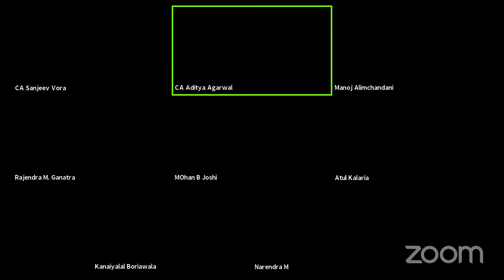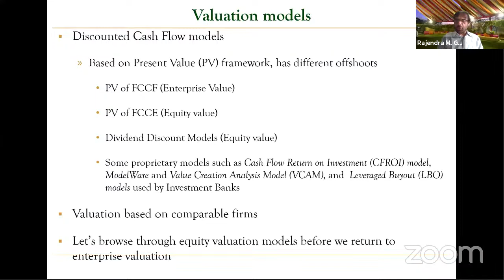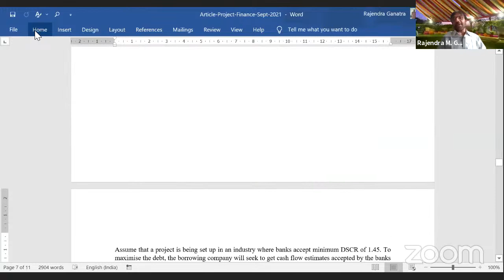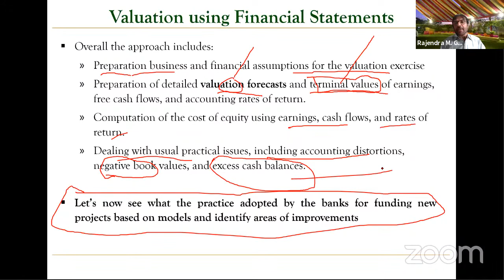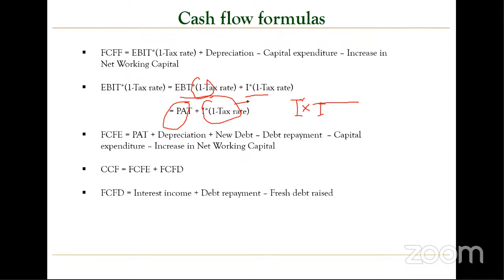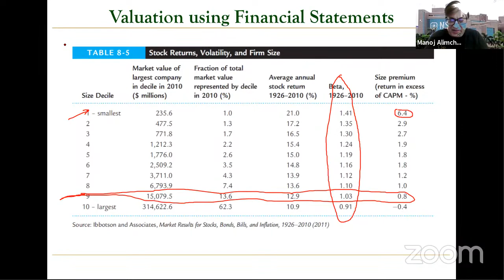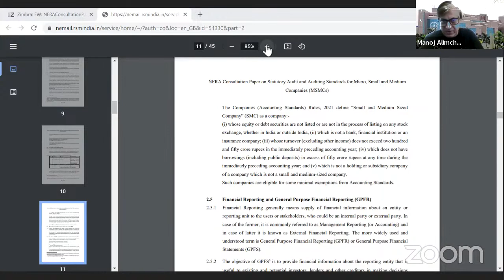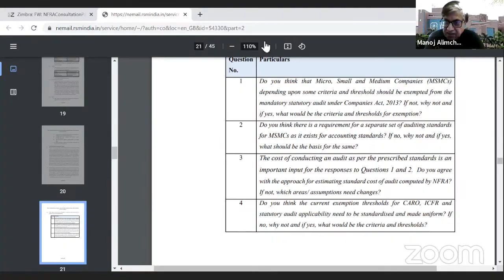Global1st NFRA Conclave-Valuations,NFRA Consultation, Standards,MSME,Audit,Stakeholders,RBI MPC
GLOBAL 1ST NFRA CONCLAVE FOR NATION BUILDING  -MEET THE EXPERTS - WISDOM SERIES

Special Interactive Deliberations - Concerning Professionals & CAs

 SERIES

Eminent Personalities

Manoj Alimchandani
Dr Rajendra Ganatra
M Narendra
Sanjiv Pandey
R Kannan
Santosh Maller
Archana Moghe
R Kanoria
Abhishek
Sanjeev - Big 4 and MSME Experiences

Valuations From Financial Statements - With Approaches from Various Stakeholders

Standards of Institutes- awaiting Inputs in Interactive Format to Members

Consultation Papers of Regulators - last day 10 Nov
Global and Indian Practices

Big 4 Veterans and MSME Specialists
Interactive Deliberations on relevant and timely  Topics - Open House for all Participants  Sharing Experiences with CEO/ CXOs / Specialists - Real Life Examples & Latest Developments -

Participants with Big 4 Experiences and Professionals with Experienceswith MSME , Mid & Large Corporates - Opportunity to Share Experiences - Interactive Multi Disciplinary Platform